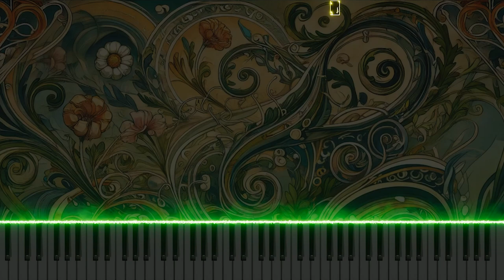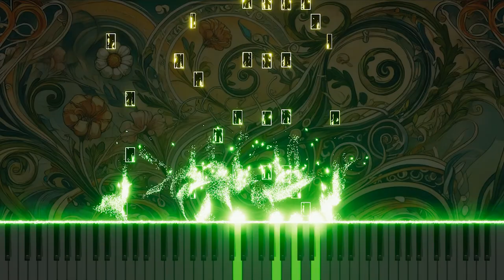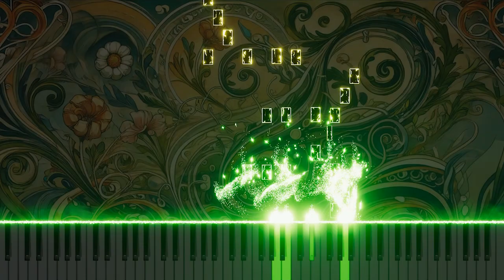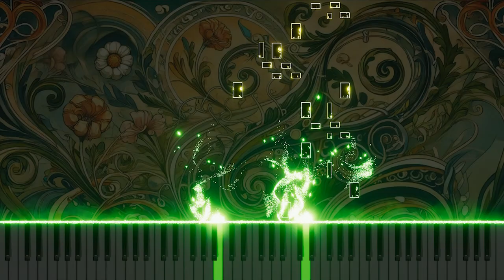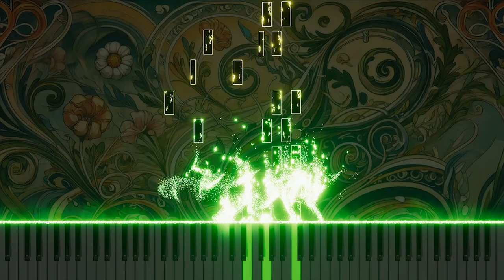Vivaldi's Concerto for Oboe and Bassoon in G RV545 3.Allegro molto: Piano version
This is a piano arrangement of Antonio Vivaldi's Concerto for Oboe and Bassoon in G major, RV545, 3.Allegro molto. The piece explores the dynamism and energy of classical music through the piano's fast and lively melodies.